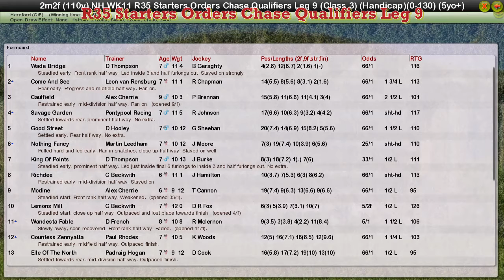NH WK11 R35 Starters Orders Chase Qualifiers Leg 9